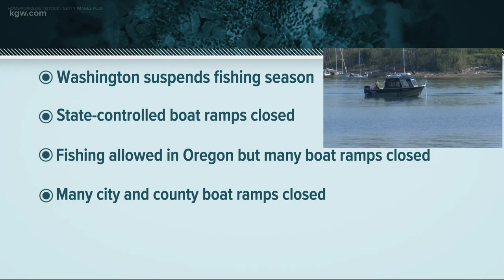Boat ramps packed amid stay-home order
Boat ramps have been crowded amid Oregon’s stay-home order.